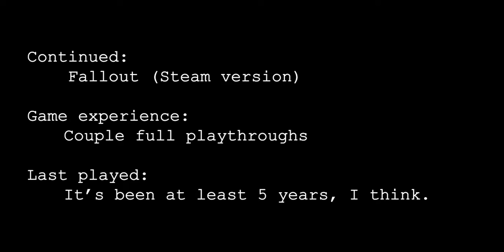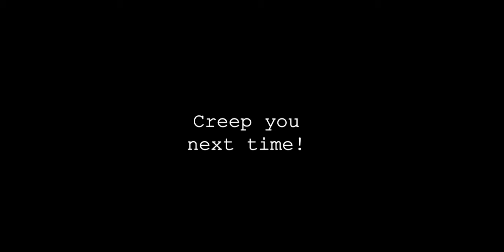One life ep. 80 Electronic supersonic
For some weird reason, it's now the third season!

Let's face it; there are multiple myriads of video games but only one life, for me, for you, for everyone. No time to play all those games. If it's one life for the player, why the heck should the game characters have extra lives!?

In this video series the game characters are given just one chance, prepared or not. If the character dies, it literally is game over and time to move on to another game.

There's no actual practising beforehand for these runs, because that is not the point. With some of the games I'm more experienced, with some I have absolutely no experience. And even the ones I have experience with have a tendency to show me that age doesn't necessarily improve one's performance.

Being a lazy, crumpy, cynical und nihilistic middleaged man that I am, I do this as cheap as possible. That means video capturing with PS4's inbuilt rec-thing, and the WIN+ALT+R thing that comes with Windows 10. For editing I've been using Adobe Premiere. Earlier I used Windows Movie Maker, which is not even supported anymore, and in special cases the free version of DaVinci Resolve, which I don't understand at all. Yeah, I'm actually planning to release this carbage on VHS later in the Q3 2024.

THE RIGHTS TO THE GAMES PLAYED IN THIS VIDEO SERIES ARE OWNED BY THEIR OWNERS, not me (unless I play some games done by myself). I barely own my dirty socks. The left one is remarkably dirtier than the right one. Perhaps because I have a sneaker only for the right foot. You see, I was practising the crane kick three summers ago... Well, it's a kind of a long story and I know you're busy watching these stupid videos.

I made that fancy piece of music myself. It's called Luberro, which is onomatopoetic and has no meaning.